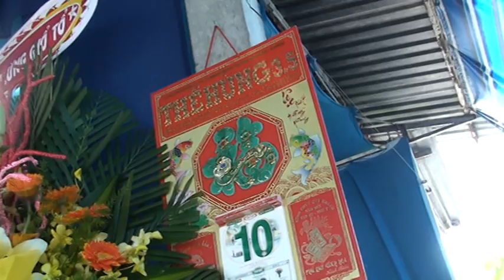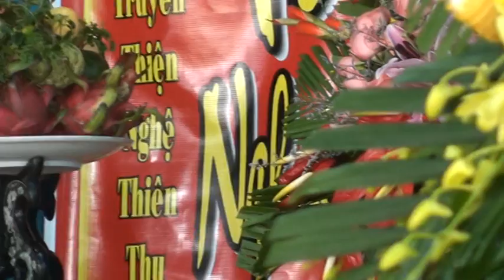Nặng tình xưa